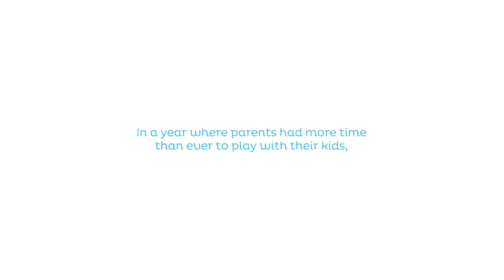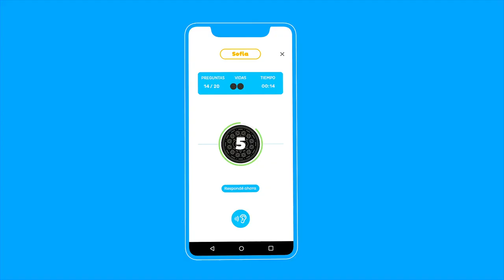Oreo - Adaptou Um Antigo Clássico